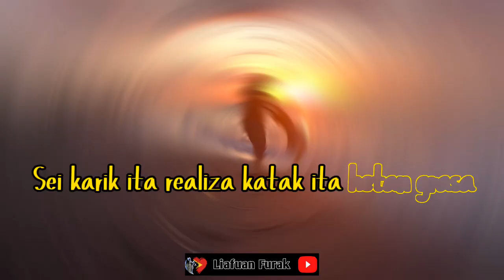Moris Ne’e Grasa || Liafuan Motivasaun Ba Moris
Video motivasaun katak moris nee grasa husi Nai Maromak. Obrigado barak.

Agung Widagdha

Footage's link 1 :
Creative Common Videos – Free HD Videos links
Free HD Videos - No Copyright Visit Website for more YouTube Channel
Footage's link 2:

Footage 3 :
Cinesim Media

Speaker : Agung Widagdha